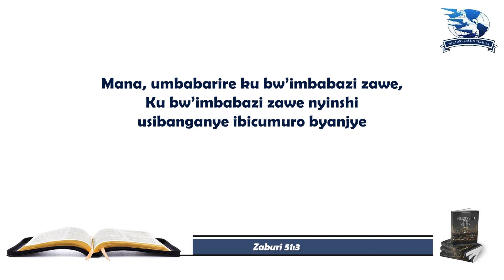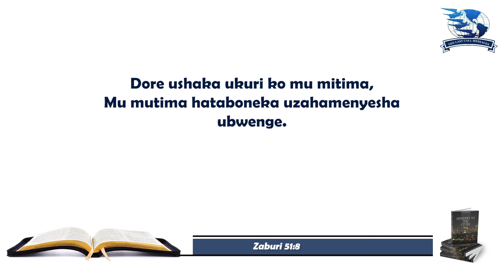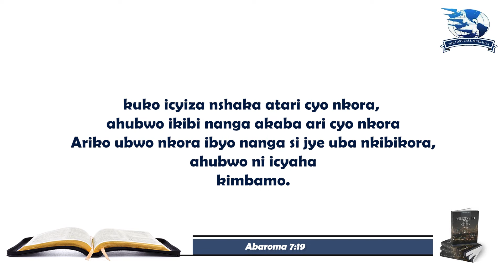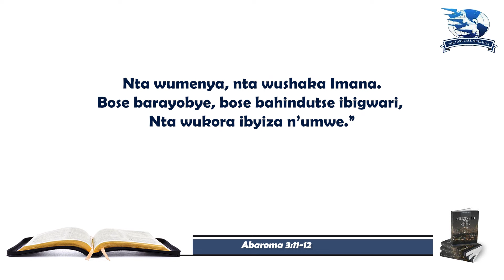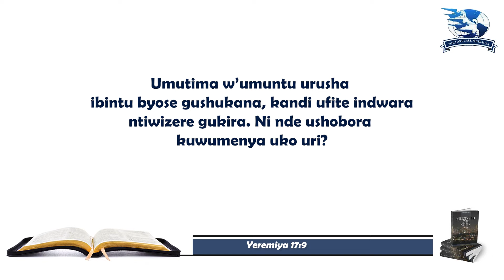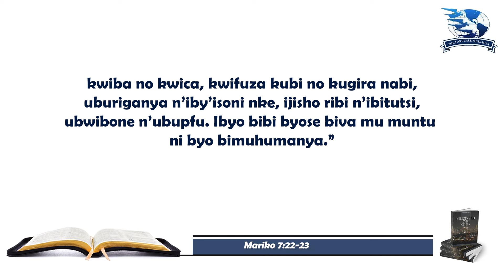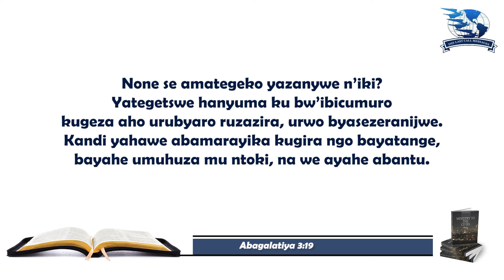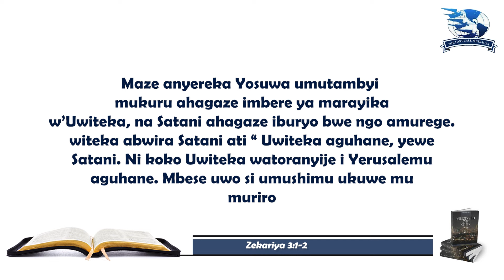IRIBA RY'AGAKIZA (21) Kristo Gukiranuka Kwacu (Igice cya 15):Innocent Nizeyimana& NSENGIYUMVA Joseph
Topic 15: Ese icyaha ni iki?(Ubusobanuro bw'icyaha)

Mu birori by'Ubutumwa bwiza hakirwa gusa abamaze kwambikwa amakanzuyo gukiranuka kwa Kristo.Gukiranuka ni ugukora ibitunganye. Imico yacu igaragazwa n'Ibyo dukora. Imirimo ni yo yerekana ko kwizera k'umuntu gushyitse. (Imigani ya Kristo P.160 pdf)

The Last Call Messages